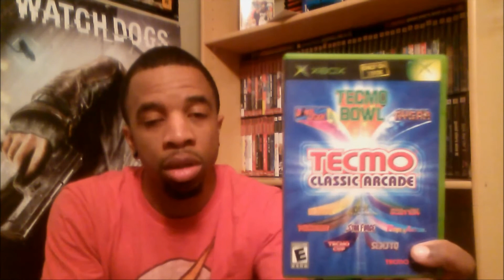QUICK GAME FINDS | LIFESPILLER79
Recently had the chance to add some more games to my collection.  Check out the new additions in this video!